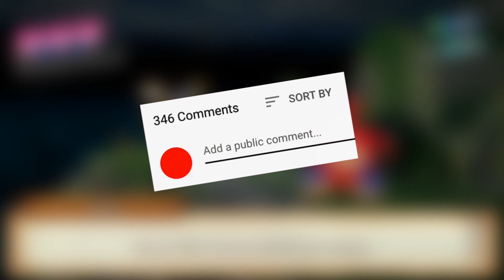💎 TEST de KLONOA PS5 (PHANTASY REVERIE SERIES) [ ÉMISSION # 279 ]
Mon TEST du retour de KLONOA PS5 dans la compil PHANTASY REVERIE SERIES

0:00 - INTRODUCTION
1:14 - UN ÉNIÈME PLATEFORMER SANS SAVEUR ?
3:25 - UN CONTENU ASSEZ LIMITE
3:56 - MA QUESTION
4:04 - APPORT DE LA REMASTERISATION
5:13 - NE LES RATEZ PAS DEUX FOIS
5:50 - MES RESEAUX

MES RESEAUX

 ► Sortie : 07/07/2022
 ► Éditeur: Bandaï Namco
 ► Développeur: Monkey Craft
 ► Plateformes : PC, PS4, PS5, Series, One
 ► Genre : Plateforme

Images Yohann YoshY

►  ASUS VIVO PC X Core i5-7300HQ Quad Core @ 2.5 GHz - 8 Go DDR4 - Nvidia GeForce GTX 1060

Le test écrit sur lindependant.fr